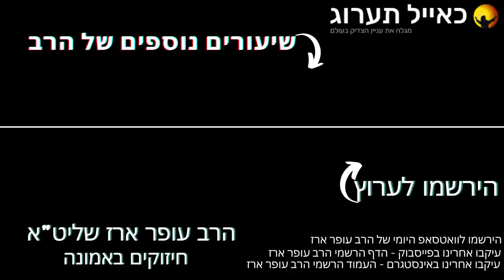הרב עופר ארז - פרשת תולדות בירור המחלוקת שבפנימיות הלב - בעיר אשדוד 15.11.2020